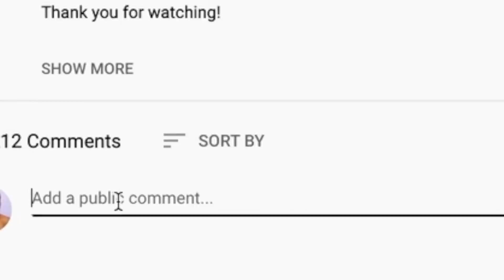🎵 Eddie Murphy - Party All The Time REACTION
Thanks for checking out our Eddie Murphy reaction. Party All The Time is not quite what we were expecting.

BTC address: bc1qnk9au02dt90pafnl2tzcq8r4jj67n0h5g82fgj
ETH address: 0x5693df730D342E11DcABbE0BCeE801A5910725d1
XRP address: r4wVQdYAcN3bov8oERmBWgcUHSszDv3HDS

🍼 OUR BABY REGISTRY ⬇

OUR AMAZON WISHLISTS 🎁⬇

BERTO'S LIST